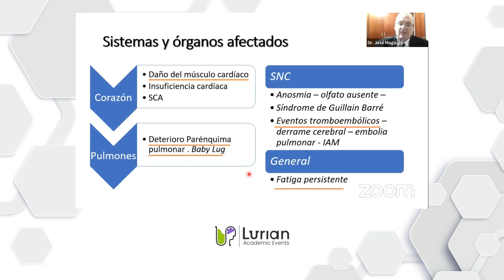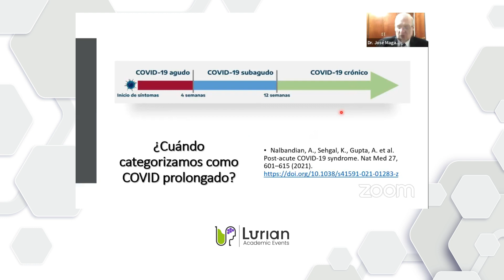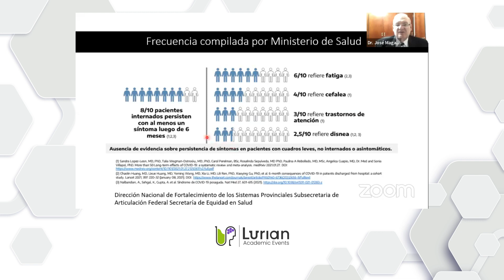¿Cuándo categorizamos como COVID prolongado?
En la 5ta sesión de nuestro 3er ciclo de conferencias "Temas selectos de laboratorio clínico", el Prof. Bioq. Espec. José Magariños nos comparte su conferencia "La reingeniería del Equipo de Salud Frente al Long COVID" y nos explica cuándo categorizamos como COVID prolongado.